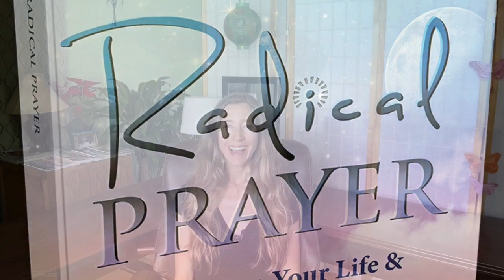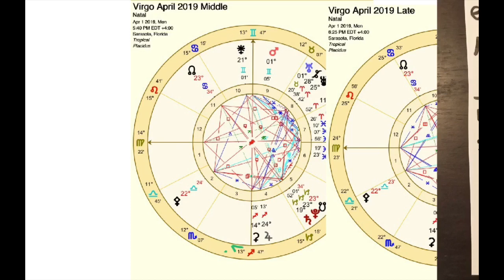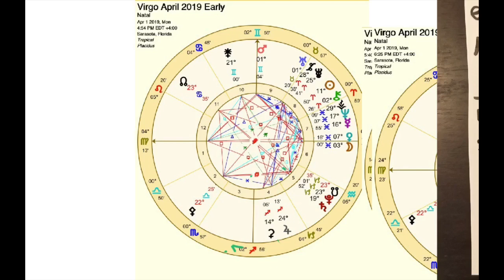Virgo April 2019 ~ MAJOR RELATIONSHIP NEWS! ~ Astrology ~ Horoscope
Get your NEED-TO-KNOW’s for VIRGO and General APRIL 2019 Transits in this video.  Watch this if VIRGO is your Sun, Sign, Rising Sign, or Moon Sign

Learn Astrology with me in my Astrology Apprenticeship Program

See my ASTROLOGY BLOGS for you at AnnieHelpsYou.com

See my WRITTEN HOROSCOPES for you and more at CozyBySweetStarlight.com

I have launched my new publishing company, Luminous Life ~ Books & Beyond, and along with it, my new book, “Radical Prayer ~ Transform Your Life & the World in 28 Days” , which is now an Amazon Bestseller ~ check it out, it is available in Kindle and Print :)

Annie :)